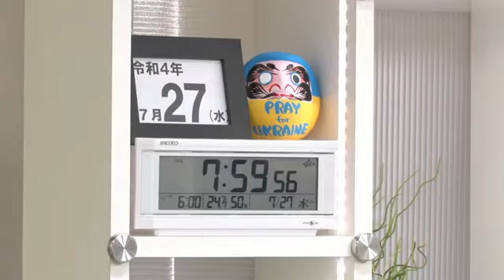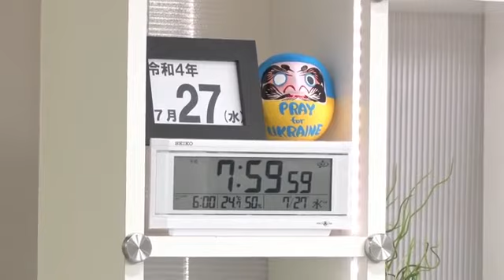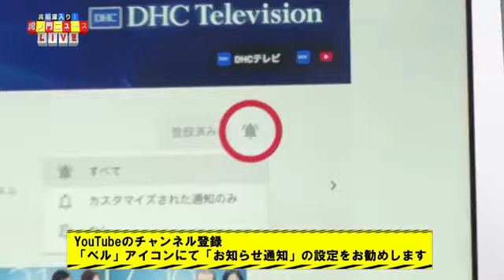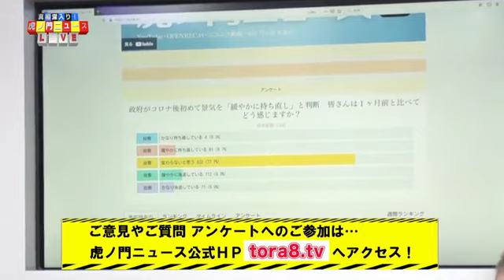2022年07月27日 虎ノ門ニュース その1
河野克俊 ロバート・D・エルドリッヂ 居島一平